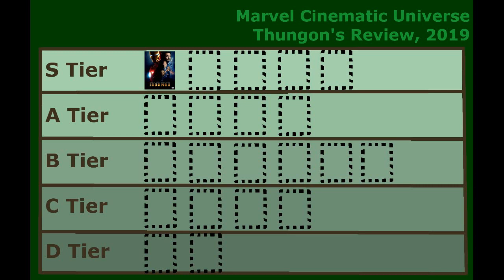MCU Review Introduction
Greetings!

Welcome to my introduction video of my review of ALL the movies in the Marvel Cinematic movie to date. The series began recording less than one month before the release of Avengers: Endgame with the intent of watching and reviewing one movie a day until the release of Endgame.

Given real life, I started a few days early than "one a day till Endgame"... a rewatch that should have started on April 4th. But I hope to get one MCU movie review in a day, including a rewatch of the movie before each video.

Other than that, all related context is in this introduction video. I hope you enjoy the series!

- Thungon